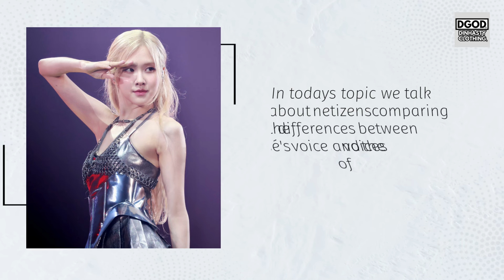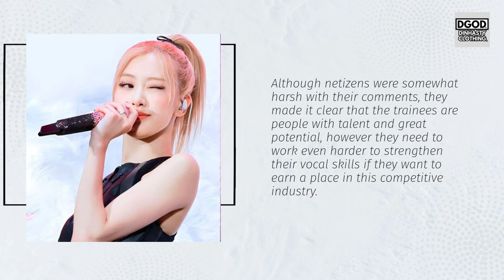Blackpink Rosé VS I-Land 2 Contestants COMPARED - See the CRAZY DIFFERENCE yourself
In todays video we are going to talk about: Blackpink Rosé VS I-Land 2 Contestants COMPARED - See the CRAZY DIFFERENCE yourself

Grab your free shirt at their Giveaway by following them on instagram @dinhastyclothing and comment which shirt you like from their